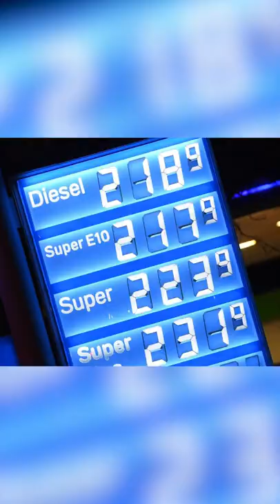💰 4 Autos, die dich reich aussehen lassen 🤑🚗💸